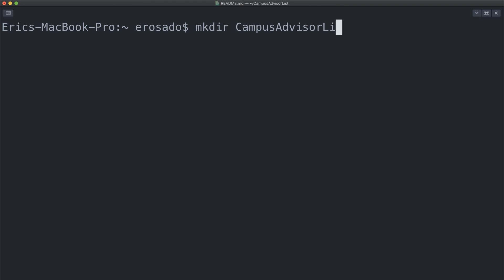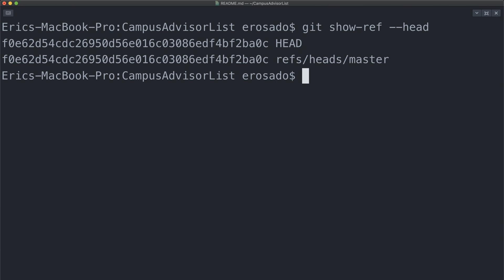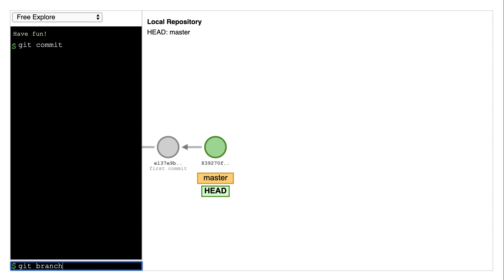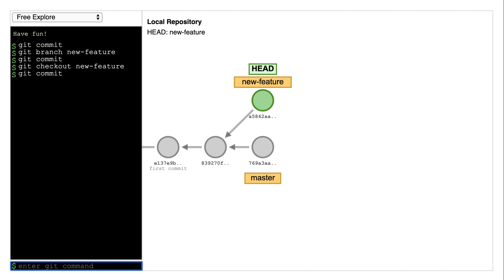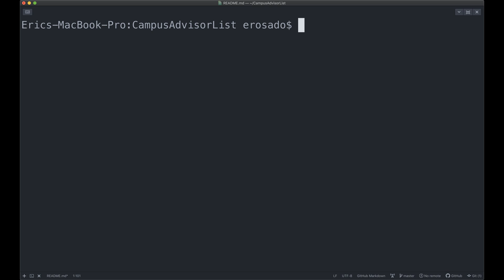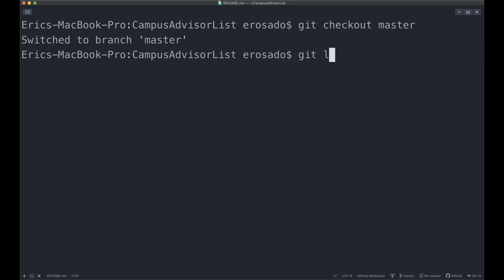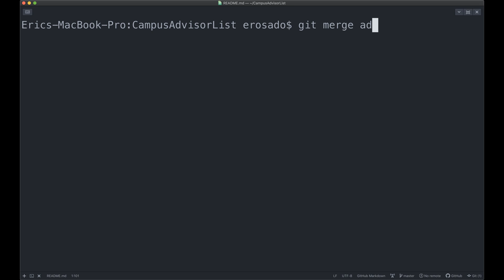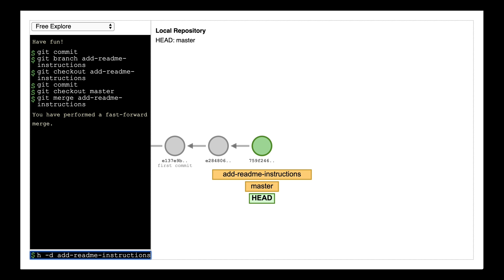Campus Advisor Training: Module 1.4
Transcript:

One great feature of git is that you have the ability to experiment or make changes without affecting your project. In order to do this you need to learn some extra git commands that will help you modify your workflow.

In this video you will learn how to divert your experimentation or new changes away from your primary saved work using branches. Once you have an understanding of branches you can then take your changes and incorporate them into your primary saved work.

When you make your first commit in a repository you are given a branch. Branches are simply named bookmarks for commits or, more precisely, branches are pointers. Every time you have made a commit the named branch points to the last commit you made to designate that this commit and the commits that came before it are labeled under the name of this branch.

Let’s make our way over to the command line to meet our first branch. I am going to make a project directory again for CampusAdvisorList, mkdir CampusAdvisorList. I want to use git init to create a repository. Now I am going to create an empty README.md file. Now I want to move the README from my working directory to the staging area by adding it. Then I am going to commit with a new message “Add README.md.” Now, lets discover our first default branch given to us by typing a git command that reveals all of the branches we have, branch. Git branch and we see that we have one branch named Master. Master is just a naming convention, so really it could be anything, but by default git calls this branch master. The asterisk next to master indicates that we are currently on that branch, so any future commits that we make at this point we will be adding those commits under the name master branch unless we tell git otherwise. More on that later.

As I mentioned, branches are pointers, a kind of label to a specific item, in this case they point to the most recent commit. There is also another pointer as well called HEAD, which helps git know what branch and commit you are currently on. HEAD usually points to the most recent commit. So, if we wanted to actually see which commit HEAD is pointing at we can use the command show-ref followed by the flag --head. Now if we run git log,  you’ll notice that HEAD is pointing at the most recent commit. For now we can ignore any reference that appears below head.

Lets first visualize what a branch looks like using This tool is incredibly helpful to visualize how git works. We will be skipping the git add command and adding a message to a commit. So don’t be shocked by the fact that we are not using those commands. This is just a tool to visualize branching so those commands are removed for brevity.

Here we are with our first commit which has the master branch and HEAD pointers on this commit. If I continue to add commits, notice how the master branch and the HEAD pointers move to the most recent commit. Now, lets say I am interested in doing some experimentation or I want to create a new feature for my code, at this point I can use the git command branch followed by the name I want for my branch in order to diverge from my master branch. Let’s see what happens. Notice that I have now added a new branch pointer, pointing directly at the most recent commit. It is on the most recent commit because the branch I created, NewFeature has a reference to every commit that master has. So a reference to both the first and second commit can be found in the Master Branch and the new-feature branch. Lets add another commit and see what happens. Notice that this commit has both the master branch and head pointers, but not the new-feature branch. We have added a commit a new commit to master and not the new-feature branch.

So, how do I switch branches? We use a new git command checkout. Git checkout followed by the name of the branch. Notice that the HEAD pointer has moved to the new-feature branch. This tells git that I am now on the feature-branch and any new commits that I make that the new-feature branch will point to it. Lets try it, git commit. Notice that the new commit is under the new-feature branch and the head pointer is still moving along with the new-feature branch.

You might be thinking, why would I want to do this. Well, in reality, branching is the recommended workflow when using git. This is because you don’t want to make changes to your master branch directly. If for some reason if you break your code or make a change that you don’t like, you don’t have the safety net of making changes on a branch where you can easily checkout and go back to master. For instance, if my new feature doesn’t work I can go back to master by checking out into it with git checkout master, and guess what, no harm done. That code will not be introduced into my codebase.